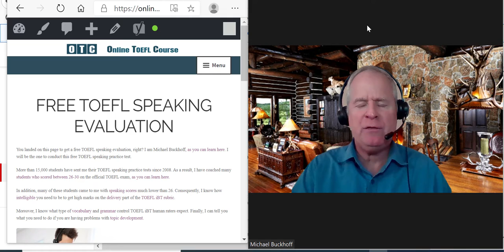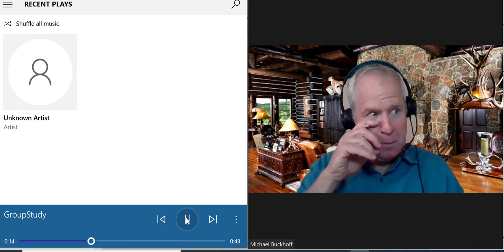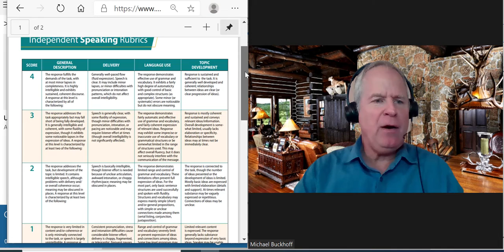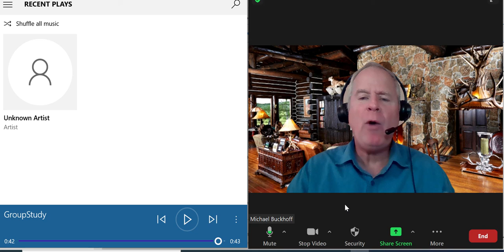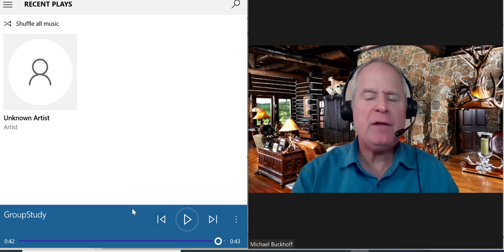Your TOEFL speaking task has point of view shifts and problems with bilabial consonants.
A student gets his TOEFL speaking practice test evaluated for free.